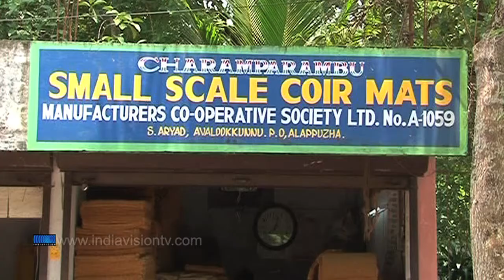Coir Industry In Crisis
സംസ്ഥാനത്ത് കയര്‍ മേഖല വീണ്ടും പ്രതിസന്ധിയില്‍. റിപ്പോ സംവിധാനത്തിലെ ചൂഷണവും തൊഴിലില്ലായ്മയും മൂലം മുന്നോട്ടുപോകാന്‍ കഴിയാത്ത നിലയില്‍ എത്തി നില്‍ക്കുകയാണ് കയര്‍ വ്യവസായം.